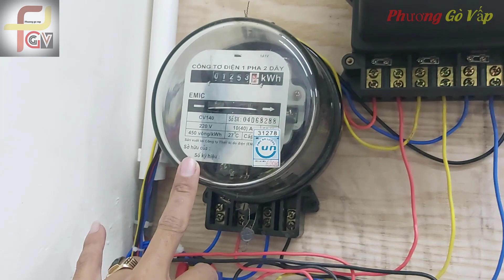Tại sao Hệ thống Điện nhà Cần nhiều CB tép Để làm gì ? || P8 - Học Làm Điện Nhà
Phương gò vấp mến chào mọi người,

Tiếp tục chia sẻ các thao tác chuẩn bị hiểu về thiết bị và hệ thống của quá trình tiếp theo làm_điện_nhà thì nay xin giới thiệu tại sao có nhiều CB tép đến như vậy, và tùy theo nhu cầu từng nhà có thể còn có nhiều hơn thế nửa các bạn nhé

Chung quy chúng ta hiểu trước là nên cần nhiều CB tép cái đã nhé. Trong video chổ nào không rõ cứ comment bên dưới hoặc yêu cầu Phương làm 1 video về chổ đó thì Phương sẽ sắp xếp và làm cho các bạn dễ hiểu hơn.